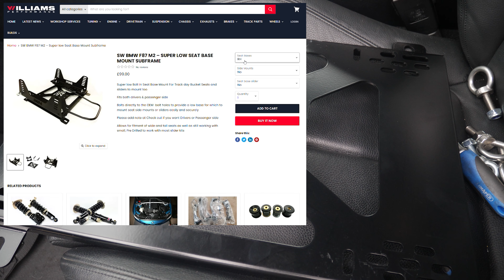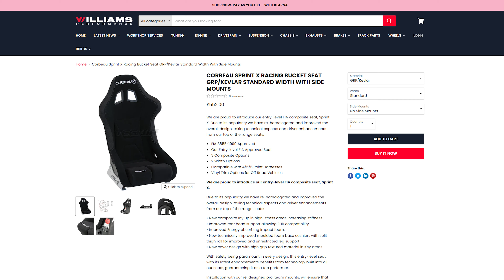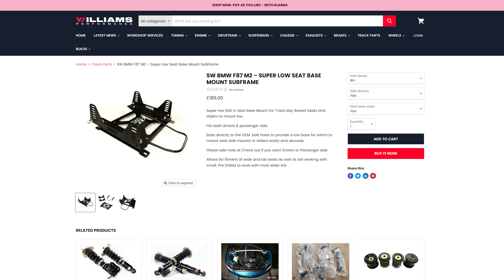BUCKET SEATS! - The BEST MOD for my M240i so FAR?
The BMW M240i is making LEAPS and BOUNDS ahead of time attack next year and these bucket seats are another LEAP in the right direction! Are bucket seats the best bang for buck mod you can do on a fast road or track car?!

Used in this video:
ITEM:
CAMERA USED
MACBOOK USED TO EDIT VIDEO
MICROPHONE USED
HARD DRIVE USED TO EDIT VIDEO
00:00 Introduction
00:42 Stock BMW Seats
03:28 SW Motorsports Low Seat Mount
04:57 New Bucket Seats
06:33 First Drive
12:18 Off Camera Bits